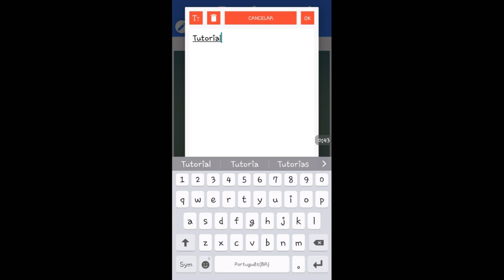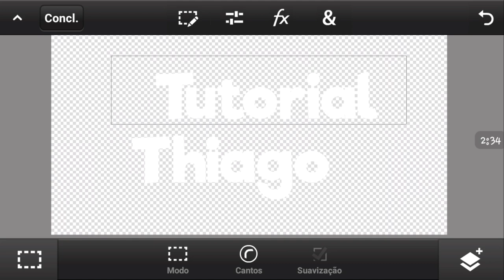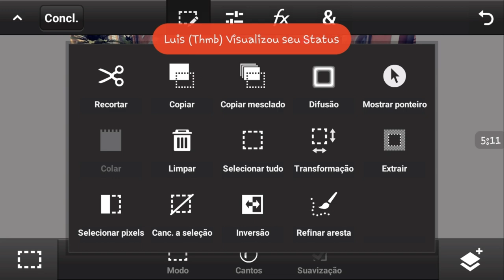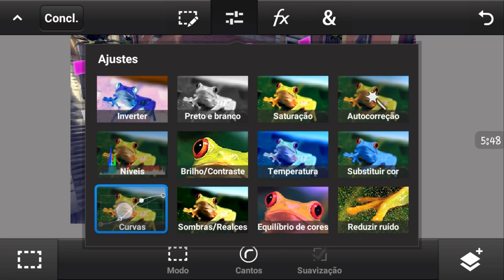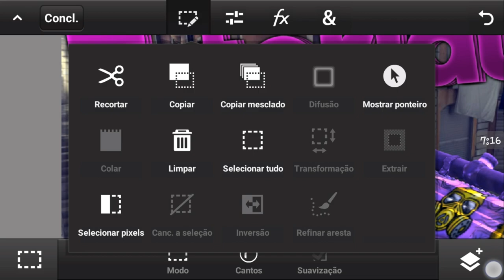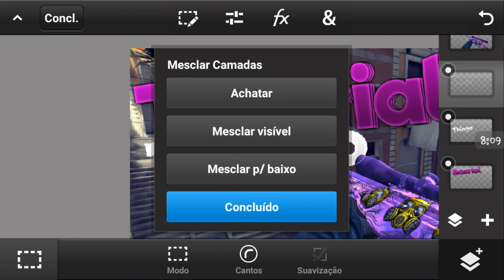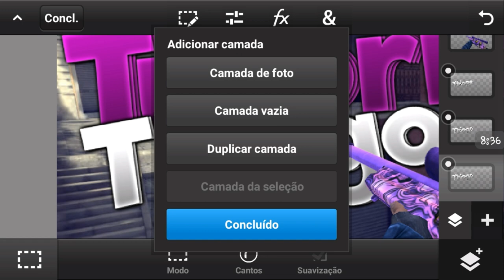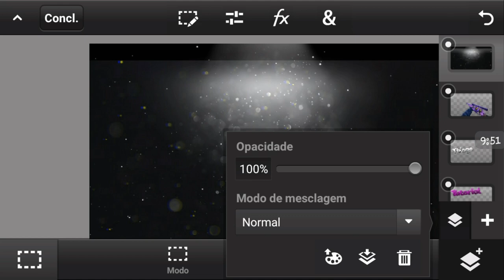Como Fazer Thumbnail Pelo Celular (Critical Ops) ! [zT]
✌ Salve Clã,  zThiiago Aqui Novamente e dessa vez é pra ensinar a Fazer Thumbnail Pelo Celular de Critical Ops ! então acompanha ai o video segue os passos que vai ficar Chave 🔑 !

⚠ Oque Foi Usando No Video ⚠

💖 Quer Uma Thumbnail ou Banner de Graça? 💖
😂Chama no Whats : 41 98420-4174

e É  Noixzxxx

- 2k19